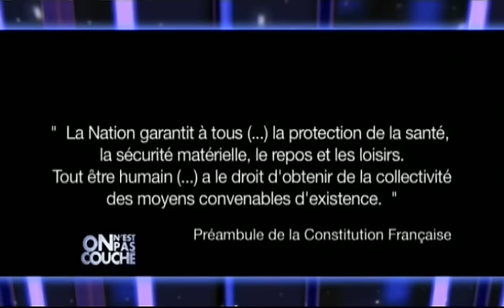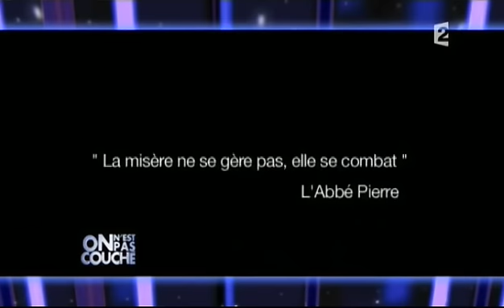Augustin & Jean-Baptiste Legrand, enfants de Don Quichotte - On n'est pas couché 25 octobre 2008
Augustin & Jean-Baptiste Legrand
Film "Enfants de Don Quichotte (acte 1)"
25 octobre 2008
Laurent Ruquier avec Eric Zemmour &  Eric Naulleau
France 2